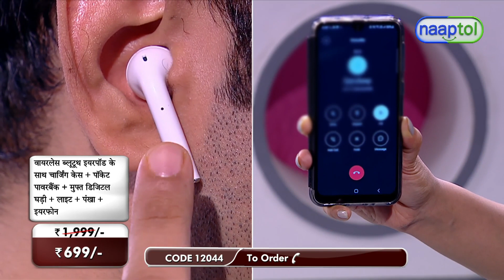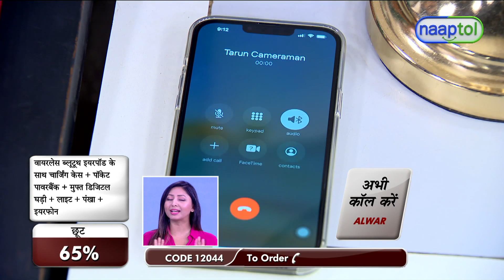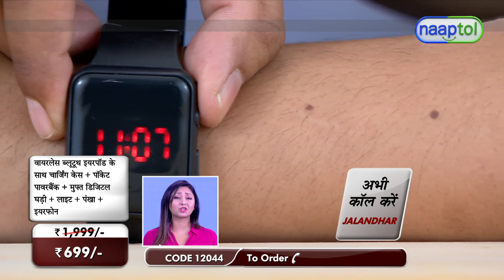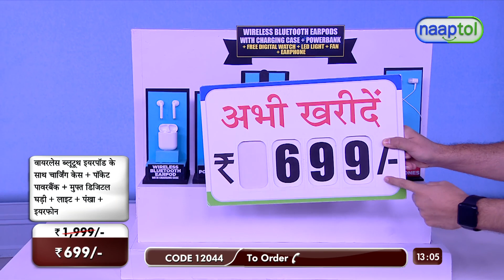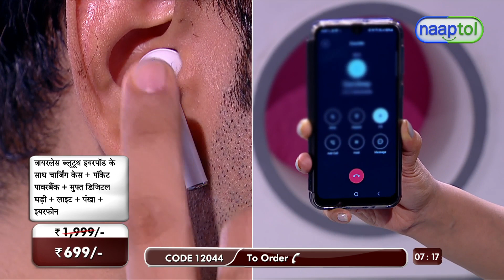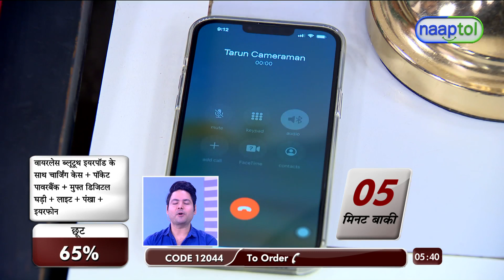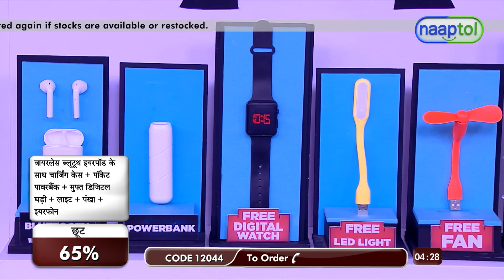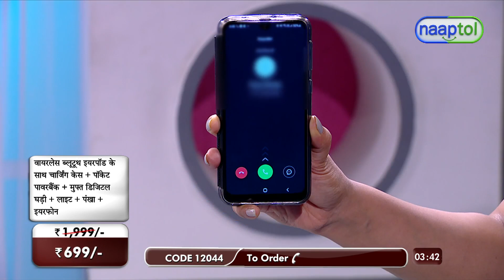Wireless Bluetooth Earpod + Pocket Powerbank Free Wired Earphones, USB Light (CODE 12044)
Highlights:
Bluetooth connectivity
Audible pairing beep
Auto reconnect
Free wired earphone, USB light, fan and digital watch

Features of Wireless Bluetooth Earpods:
Type: Bluetooth Earpod
Material: ABS Plastic
Connectivity: Bluetooth
Bluetooth Version: 5.0+
Compatible With: Android & iOS
Transmission Distance: 10 m
Speaker Impedance: 16 ohms
Microphone: Built-in
Microphone Sensitivity: 42 dB
Frequency: 2.40 GHz
Working Temperature: 10-55 Degree C
Indicator: Blue LED for pairing
Controls: Touch functionality
Single Press: To receive/end the incoming call & song pause/play
Double Press: End call/auto dial
Battery: Built-in Li-ion rechargeable Battery
Battery Capacity: (earpods) 30mAh battery & (charger) 300mAh
Charging Time: 3-4 hrs
Backup Time: 2 hrs (earpods) & 6 hrs (Charging Case)
Case: Charging case can charge earpods 3 times, which will give 2 hours backup each time
Size/Dimension: (Earpods) 1.7 x 1.7 x 4.2 cm & (Dock) 4.3 x 2 x 5.5cm
Net Weight: (Earpods) 6 g each & (Dock) 22 g

Features of Pocket Powerbank:
Type: PowerBank
Material: ABS plastic
Battery Type: Li-ion
Battery Capacity: 2600mAh
Ports: 1 USB Out Port, 1 Micro USB input Port
Indicator: Charging indicator while charging power bank
Input Voltage: DC 5V
Output Voltage & Current: DC 5V/2.1A
Charging Time: 2 hours
Compatibility: Compatible with smartphones, iPhones and other gadgets
Size/Dimensions: 9 x 3 x 2.2 cm
Weight: 70 g

Features of Digital Watch:
Product Type: Digital Wrist Watch
Pattern: Sporty Design
Fit: Regular
Functions: Time, Day & Date
Case Material: Plastic
Dial Shape: Rectangular
Dial Colour: Black
Display: Digital
Mechanism: Quartz
Strap Material: Silicone
Strap Finish: Black
Size: Universal
Closure: Buckle
Occasion: Casual

Features of Earphones:
Type: Wired Earphones
Material: Plastic & soft silicone earbuds
Design: Comfortable to wear & doesn't fall out
Wire: Sturdy built with high tensile strength tangle-free twisted cable
Connectivity: 3.5 mm jack
Noise Cancellation: Yes
Speaker Size: 10mm
Speaker Impedance: 32 ohms
Frequency Response: 20Hz-20KHz
Microphones Sensitivity: 92db Ã???Ã??Ã?Â±3db
Microphone: Built-in
Length: 1.32 m
Weight: 10 g

Package Contents:
1 x Pair of Wireless Bluetooth Earpods
1 x Pocket Powerbank
1 x Wired Earphones
1 x USB Light
1 x USB Fan
1 x Digital Watch